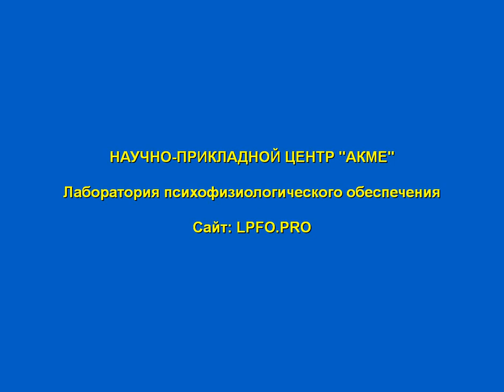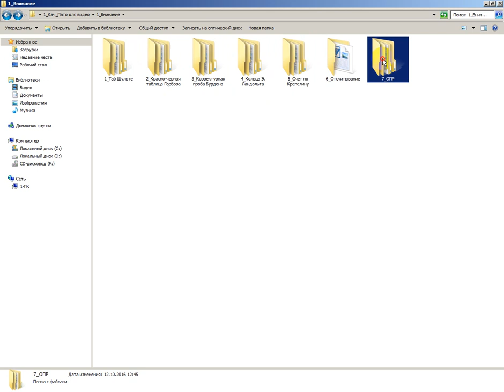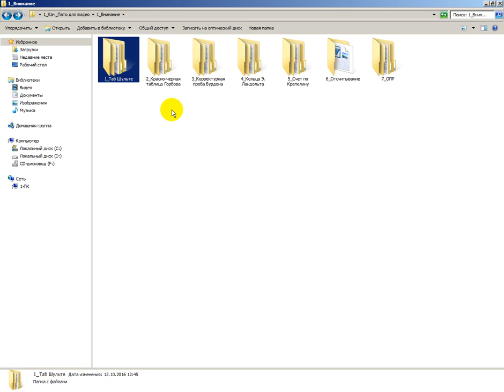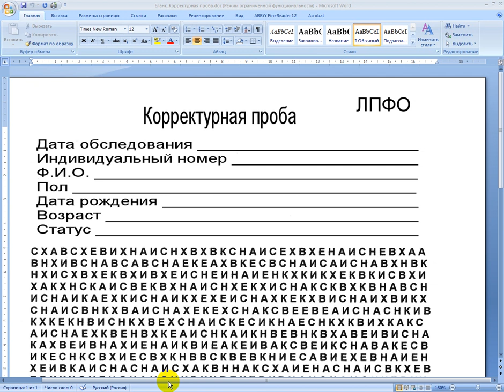Кольца Ландольта. Корректурная проба Бурдона. Счет по Крепелину.